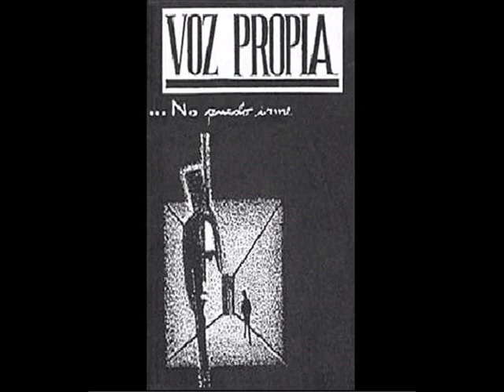Voz Propia - Contral